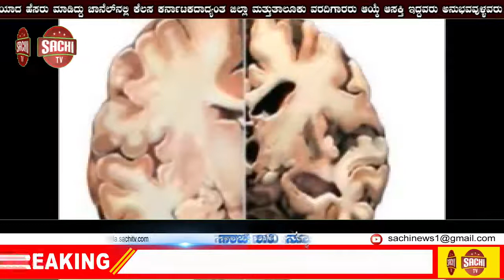ಪೊಲೀಸರು ಕಾರ್ಯಾಚರಣೆ ನಡೆಸಿ ಅಕ್ರಮವವಾಗಿ ಬೆಳೆದಿದ್ದ ಗಾಂಜಾ ವಶಪಡಿಸಿಕೊಂಡಿದ್ದಾರೆ.sachi tv